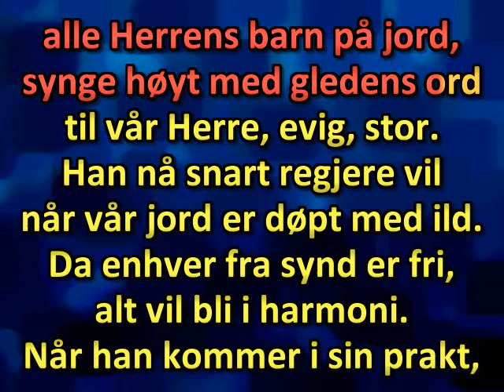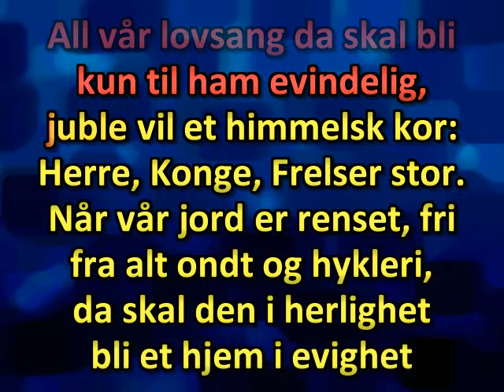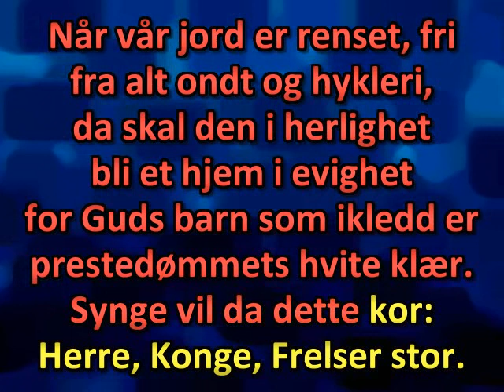La oss stemme i et kor